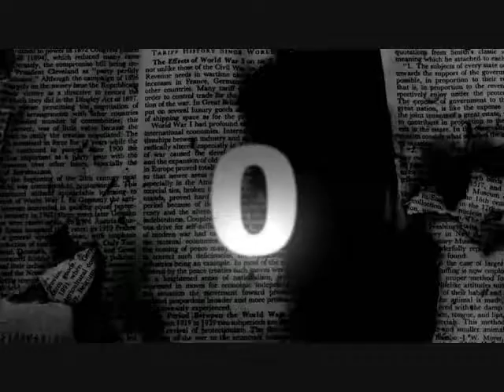11Perrine - Pimp Granny Chain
Is your Granny a pimp?